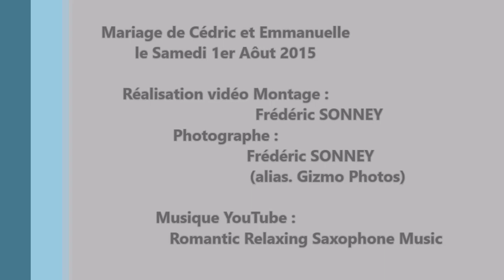Caméra Cachée Shooting Photos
Caméra Cachée du Shooting Photos des Invités lors du Mariage de Cédric et Emmanuelle SABIN le Samedi 1er Août 2015